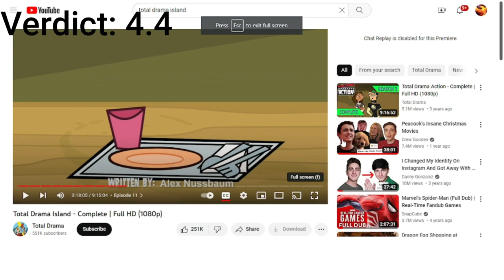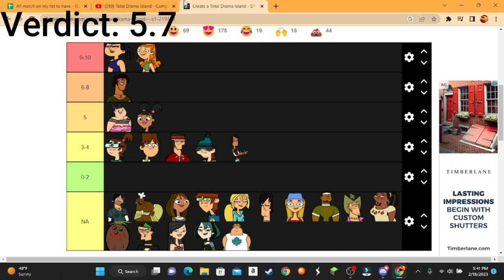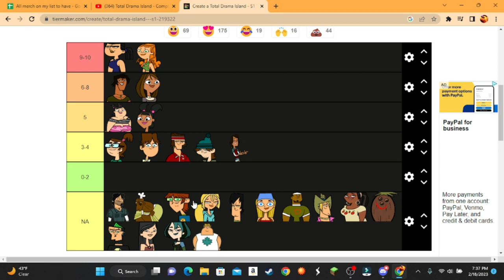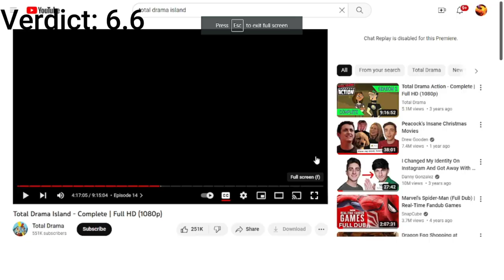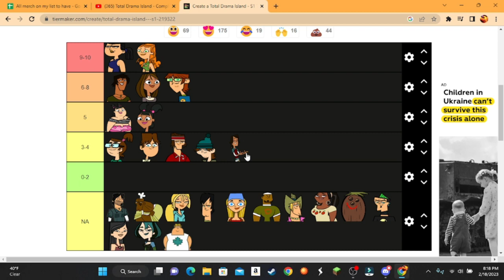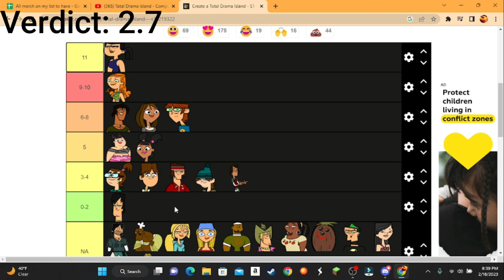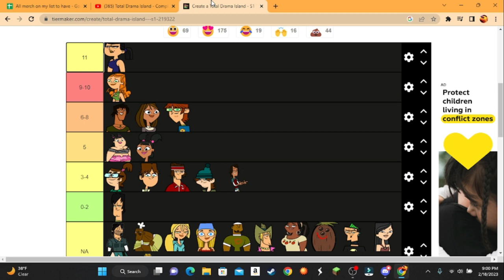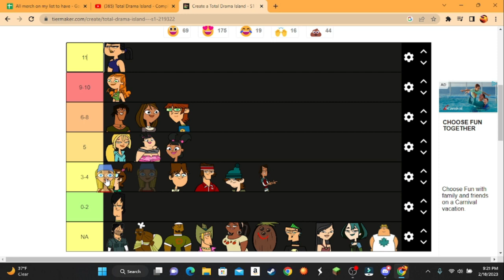Who is the Strongest Contestant in Total Drama Island |Part 2 of 3| Total Drama Analysis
Today, I'll be discussing the power scaling in the Total Drama universe by seeing who the strongest and weakest contestants are. This video will be covering Episodes 10-18 and the people that are eliminated. Thank you again Kenzie @kikikawaii7777 for helping me with the rankings and thumbnail. Kenzie's Youtube
00:00 Introduction
2:22 Episode 10
4:10 Beth's Ranking
4:54 Episode 11
6:09 Sadie's Ranking
6:36 Episode 12
8:16 Courtney's Ranking
8:43 Episode 13
10:28 Harold's Ranking
11:17 Episode 14
11:59 Episode 15
14:15 Eva's Ranking
14:49 Episode 16
16:40 Trent's Ranking
17:02 Episode 17
18:11 Bridgette's Ranking
19:00 Episode 18
20:48 Lindsay's Ranking
21:46 Outro